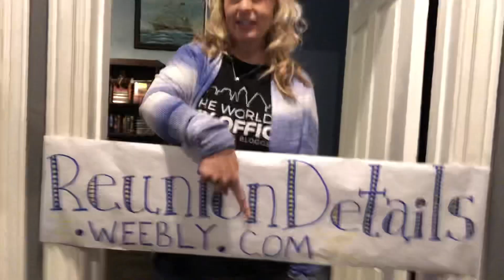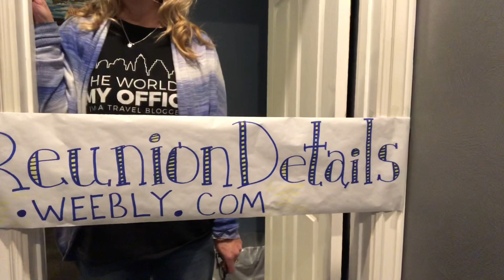BTS Class of 90 Reunion with Sheri Bennett